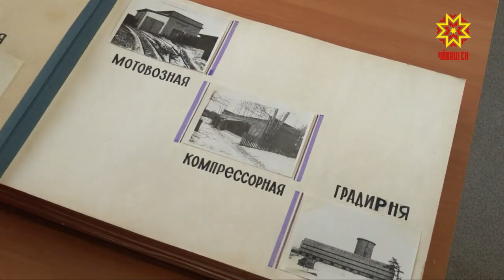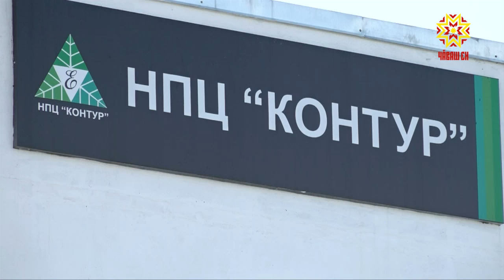«Контур»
Шупашкарти «Контур» завод туса кăларакан хатĕрсем те çĕршывĕпех паллă. Алă çул ĕнтĕ халăх хуçалăхĕн тĕрлĕ тытăмне пысăк пахалăхлă продукципе тивĕçтереççĕ  унта ĕçлекенсем.